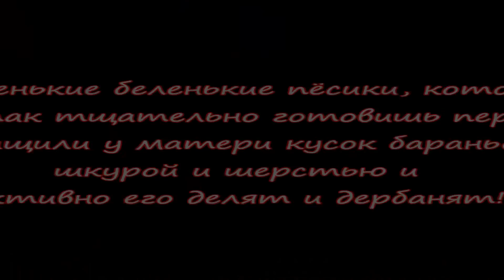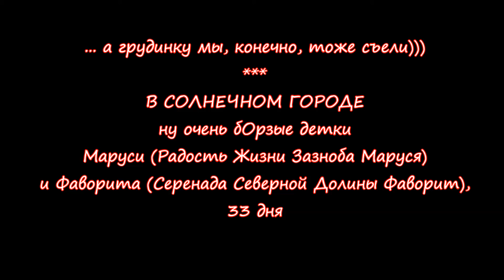первый прикорм В СОЛНЕЧНОМ ГОРОДЕ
33 дня щенкам самоеда В СОЛНЕЧНОМ ГОРОДЕ